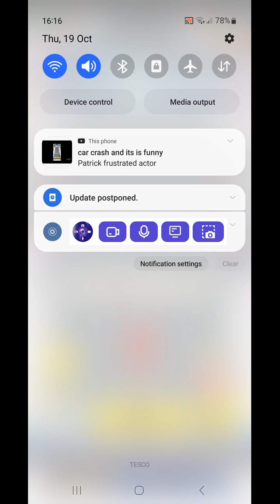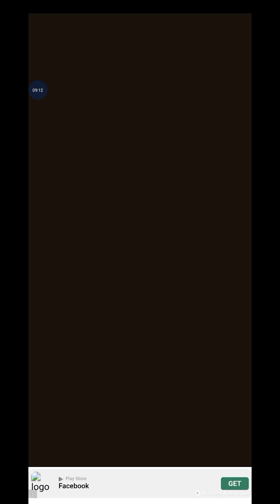car crash part 3